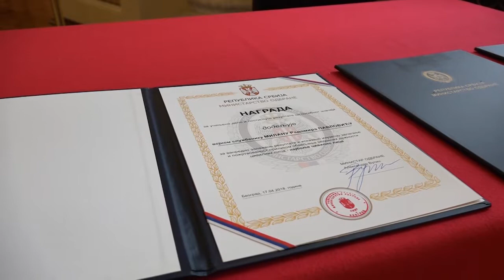Nagrade pripadnicima MO i VS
Ministar odbrane Aleksandar Vulin, načelnik Generalštaba Vojske Srbije general Ljubiša Diković i generalni sekretar Udruženja osiguravača Srbije Duško Jovanović uručili su danas, u Velikoj ratnoj sali Starog Generalštaba, novčane nagrade za učinjeno delo i postignute rezultate od posebnog značaja pripadnicima Ministarstva odbrane i Vojske Srbije.

Nagrade, od po 100.000 dinara, uručene su u šest kategorija prvi put povodom Dana Vojske Srbije, a sredstva za novčane nagrade obezbedilo je Udruženje osiguravača Srbije.